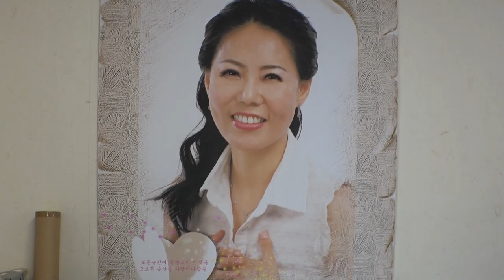수원 풍류당 소소선생과 보라사부 심청가 중 따라간다 고수 손성렬 200924 국악사랑 전통사랑 풍류당 김병준 대표